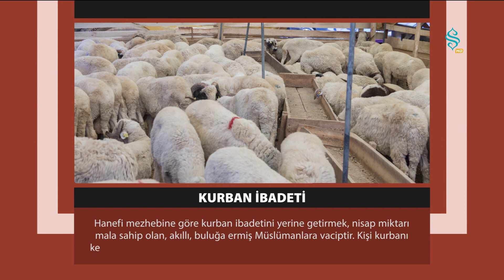Çerçeve - Kurbanla İlgili Sivil Toplum Faaliyetleri | SEMERKAND TV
Mustafa Yıldız ve Beşir Derneği Genel Başkanı Fatih Sarıyar kurbanla ilgili sivil toplum faaliyetlerini konuşuyor.

🔸 Yurt içinde ve yurt dışında kurban bağışı faaliyetleri.

🔸 Bayramlarda yardımlaşmanın ve paylaşmanın önemi.